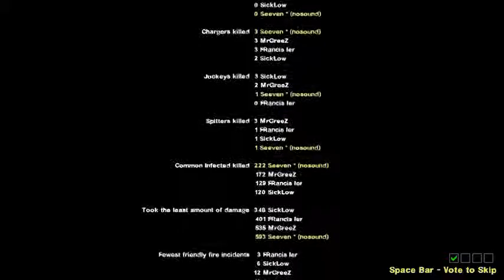Left 4 *BEEP* 2 - Merci Belin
Francis le *BEEP*